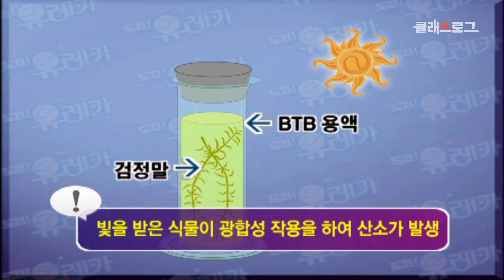[중등 과학 2] 4. 식물과 에너지 - BTB용액으로 광합성에 필요한 물질 알아보기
4. 식물과 에너지
- BTB용액으로 광합성에 필요한 물질 알아보기
[성취기준]식물이 생명활동에 필요한 에너지를 얻기 위해 양분을 만드는 광합성 과정을 이해하고, 광합성에 영향을 미치는 요인을 설명할 수 있다.

식물은 빛과 물만 있으면 광합성을 할 수 있을까?? BTB용액과 검정말을 이용하여 광합성에 필요한 물질을 알아보자.

1. Chlorophyll free icon&Biochemistry, Eucalyp
2. Global voting free icon &Voting, Freepik
3. University free icon&Building, Good War